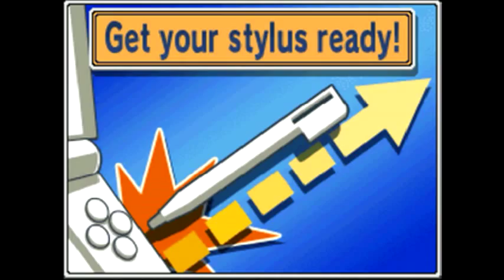[#29] Inazuma Eleven - VS Kirkwood!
How's it going Riolus? Ryucario Here!
On this episode we take on Axel's old school Kirkwood Junior High!

- Ryucario